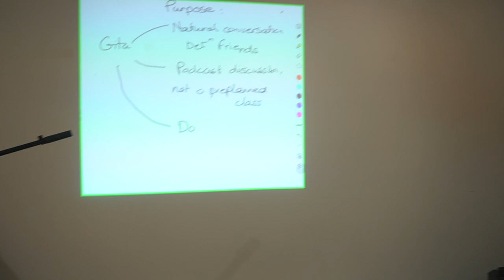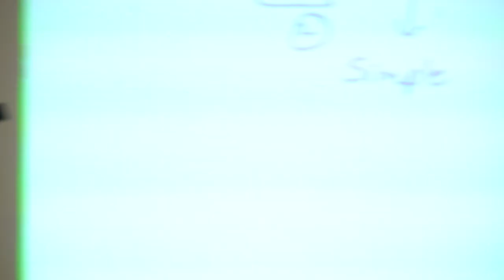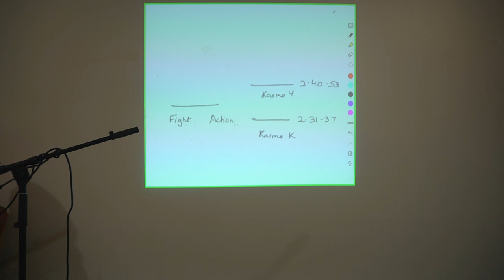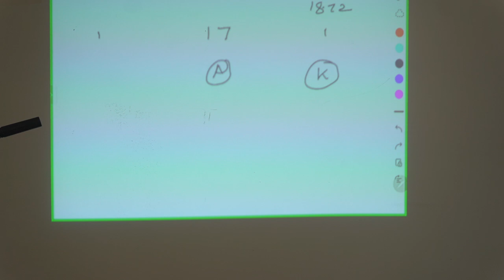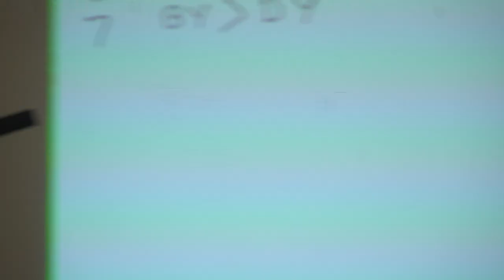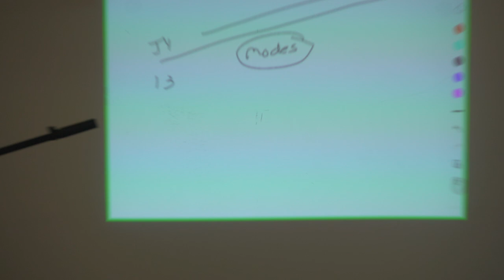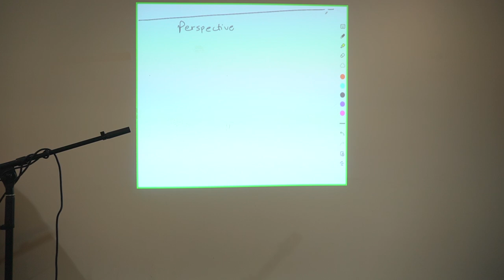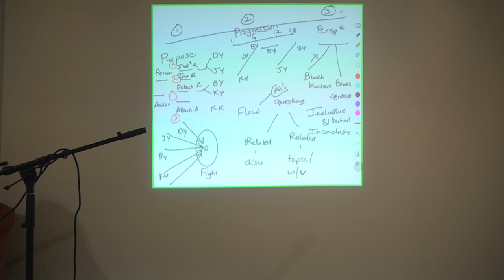Yoga Ladder & flow of Gita | Sydney, Australia | Chaitanya Charan